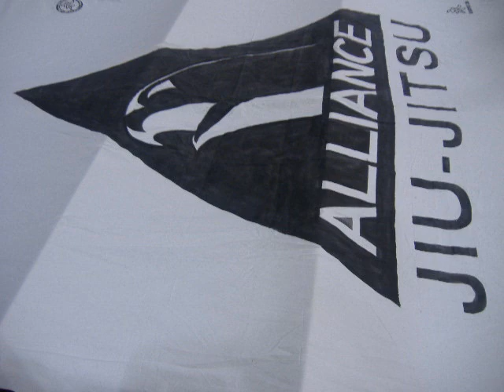caio almeida alliance jj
Caio Almeida alliance Jiu-jitsu